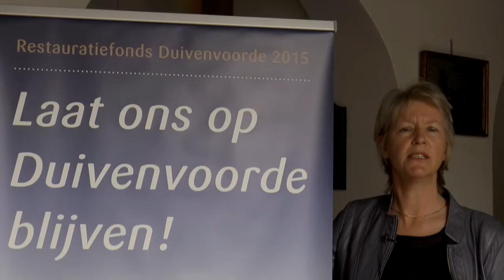Publiekscampagne Kasteel Duivenvoorde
Kasteel Duivenvoorde in Voorschoten start een publiekscampagne om het schilderij "Schaatsers bij een Hollandse stad" van Andreas Schelfhout te verwerven